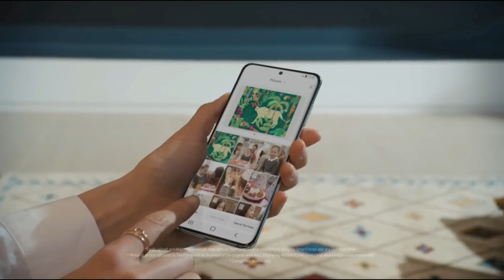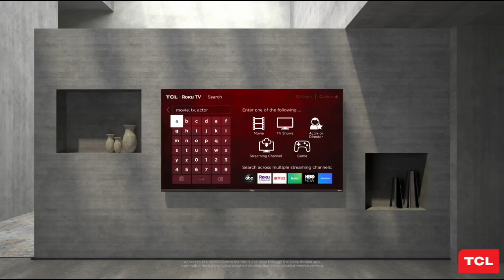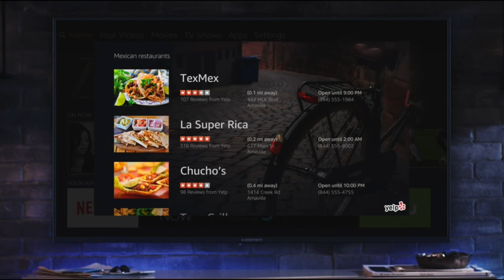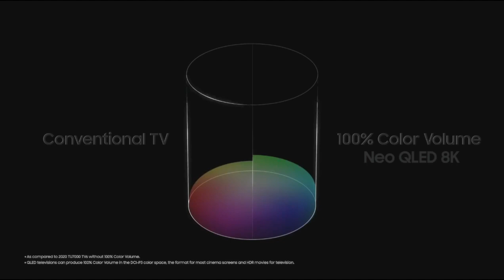Want to buy a LED TV? Top 5 LED TV 2023| Watch This before buying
Links to the best LED TV in 2023, we listed in this Video

No. 5 Samsung the Frame
No. 4 Hisense U8U
No. 3 TCL 6 series
No. 2 Amazon fire TV
No. 1 Neo Samsung